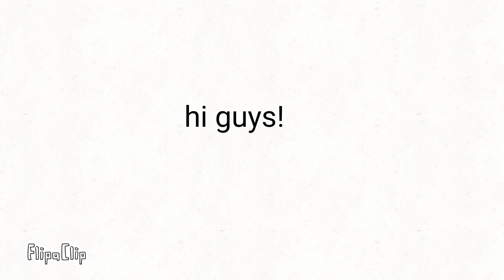Neptune mappings brother exposed